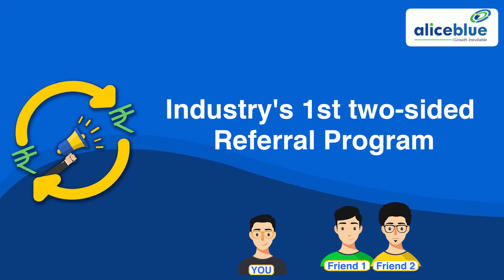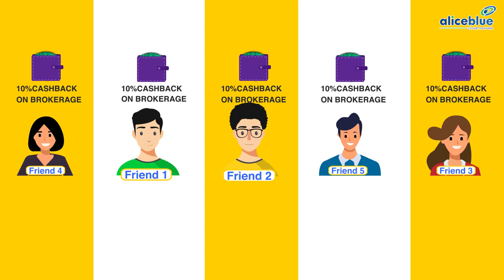Industry's 1st Two Sided Referral Program Aliceblue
Aliceblue is happy to bring you Industry’s 1st two-sided referral program wherein both you & your referred friend stand to gain!
Here’s how:

YOU get a 10% CASHBACK on your brokerage for a full 30 days for EVERY friend you Refer! This means, If you refer 1 friend, you get 30 days 10% brokerage cashback, if you refer 2 friends it would be 60 days 10% brokerage cashback, if you refer 3 friends it would be 90 days 10% brokerage cashback & so on. Additionally, YOU also get a 10% LIFELONG commission on the brokerage from your referred friend!
Additionally, your referred friends also get a 10% cashback on their brokerage for 30 days!
Welcome to your channel
I am a teacher in the field of instruction having 10 years of experience just as a Stock Market Trader having 12 years of experience.
Also Certified NISM - V Mutual Fund Distributor as well as AMFI Registered.
The Channel is going to give content identified with -
Technical Analysis
Strategies
Price Action
Mutual Fund Investments
Trading Account
Demat Account

Open Trading Account & Demat Account
   (Get upto 10x margin for options selling which is great for intraday Trader)
    India’s No. 1 & largest retail stockbroker.
   - FREE Trading and Demat Account & FREE Equity delivery.
   - HIGH Intraday exposure/Leverage - 40X MIS (without BO and CO order)
   - Intraday Brokerage - Max Rs. 20 per executed order on intraday trades in equity.
    (FREE TRADING ACCOUNT)
    (Best for Technical analysis)
   (Full service broker)